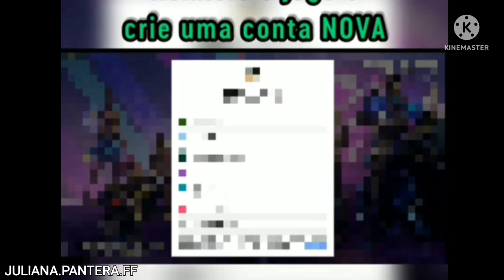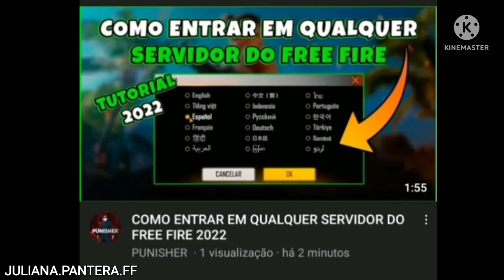COMO CRIAR CONTA EM OUTRO SERVIDOR FACIL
Criando conta em qualquer servidores muito fácil free fire
أطرف مقاطع الفيديو المجانية
सबसे मजेदार फ्रीफायर वीडियो
funniest freefire videos
vidéos freefire les plus drôles
videos mas divertidos de freefire
video freefire paling lucu
самые смешные видео фри фаер
วิดีโอ freefire ที่สนุกที่สุด
video freefire vui nhất | Best TIKTOK, KWAI, REELS
Memes de free fire vídeos mais engraçados de free fire com os melhores memes de free fire, funny moments free fire, ffmemes, tiktokfreefire
tiktokff, tiktokmemesff

Free fire tik tok.
free fire moments funny,
free fire moment,
free fire moments,
moments free fire,
free fire best tik tok video,
free fire best tik tok funny video,
free fire funny moment,
Best free fire moments,
United States Funny free fire,
United Tik tok,
Ruok FF tik tok,
Ruok,